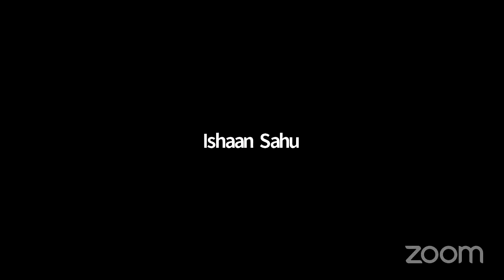21Days Anthar Karna Sudhi Day 3 by Master Suvarna & Master Aruna